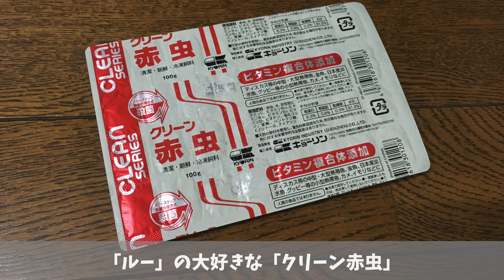ウーパールーパーの鼻から赤虫がこんにちは！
Hello かんがるーです♪
ウーパールーパーの「ルー」が大好きな赤虫をあげてみました。
鼻から赤虫がこんにちは！（笑）
ウーパールーパーに癒されます♡
See you.